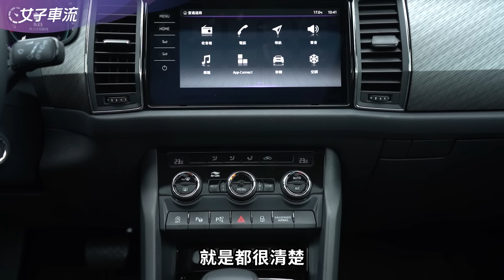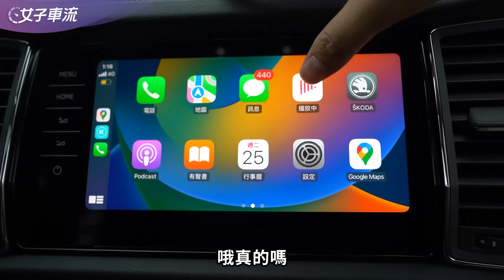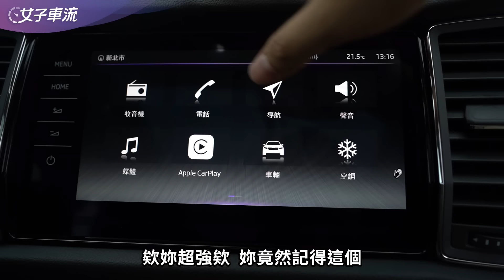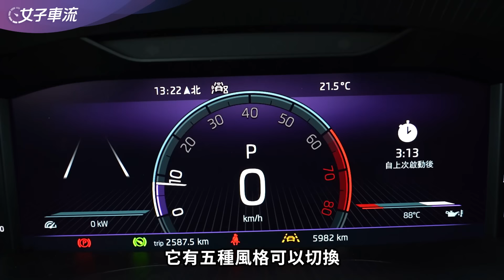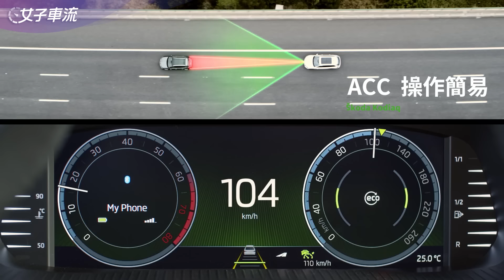連續四年七人座SUV銷售冠軍？兩天一夜車宿後 聽聽乘客怎麼說？SKODA Kodiaq | 試駕去哪兒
今天拉著Linzy一起來北海岸玩啦！
有機會開這麼舒適的家庭車當然要去露營囉
雖然天氣有點糟糕
不過好險是車宿不用擔心晚上颳風下雨，哈

*銷售冠軍統計數量來源係指台灣市場「七人座SUV車型」於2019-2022每年之掛牌數量